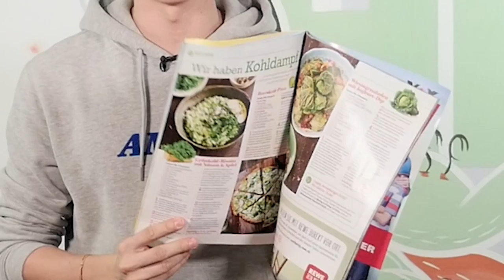Unboxing Netzneutralität – verständlich erklärt I about:blank 001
Netzneutralität geht uns alle an. Aber was heißt das eigentlich? Wir unboxen den Begriff für euch.

Und damit: Hallo und willkommen bei about:blank
Folgen:
Quellen:
Team:
Moderation:  Florian Prokop
Redaktion:  Karolin Schwarz, Florian Prokop
   Markus Beckedahl, Markus Reuter, Ingo Dachwitz, Tomas Rudl uvm.
Kamera/Schnitt: Lucas von Nordheim
Animation:  videorocket
Produktion:  Benjamin Bähr
Konzeption:  Daniel Seitz